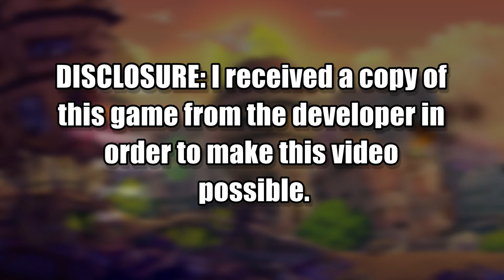Rise and Shine - OUTTHINK AND OUTGUN | Rise and Shine Gameplay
Rise and Shine is an Action, Puzzle Platformer that combines shooting with a bit of strategy. You must fight through waves of grunts, turrets, and hidden traps with your gun (Shine) to save Gamearth. Check out this Rise and Shine gameplay to learn more.

★ Game Information ★
• Title: Rise and Shine
• Developer: Super Mega Team
• Publisher: Adult Swim Games
• Genre: Action, Action Adventure, Puzzle Platformer
• Release date: 13 January 2017
• Platforms: PC

Rise & Shine is a true "think and gun" that combines elements of arcade shooters, bullet hells, and puzzle platformers to create a new blend of strategy and viscera. Switch between Shine's add-ons to solve puzzles that redefine what bullets can do. Guide projectiles through intricate mazes, electrify damaged equipment to discover new pathways, and juggle 8-bit fruit because why not?